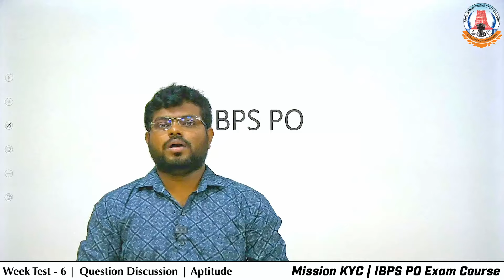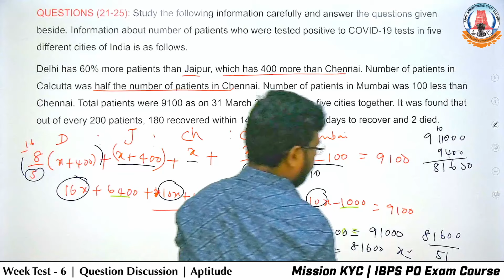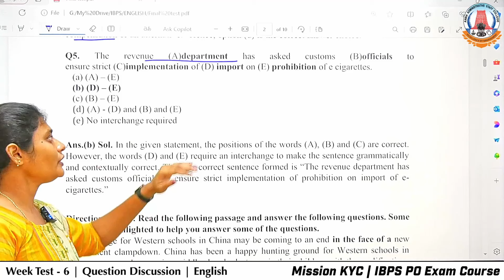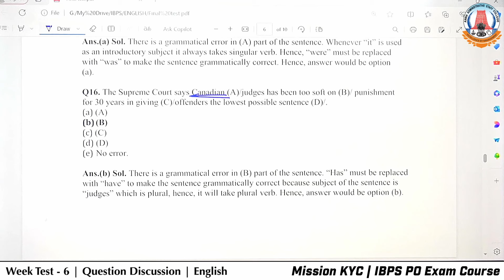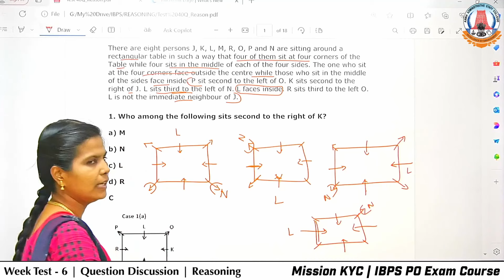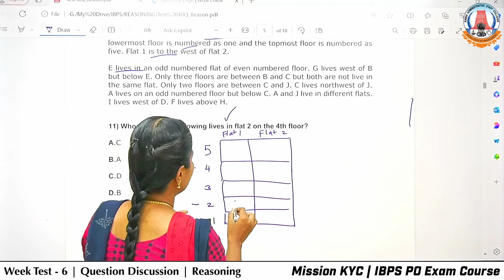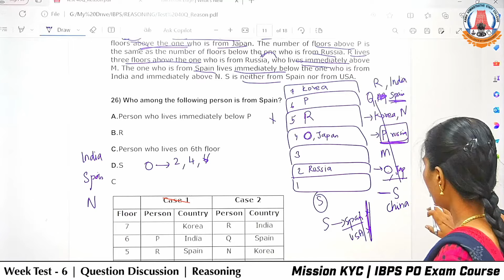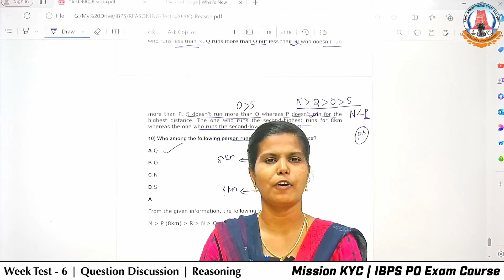Week Test - 6 | Question Discussion | IBPS Course 2024 | Aptitude, English & Reasoning